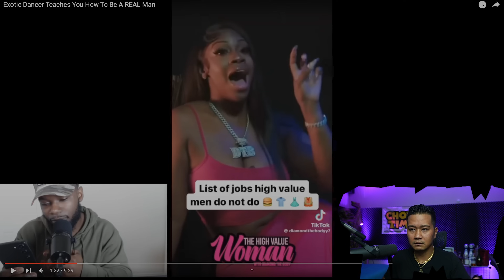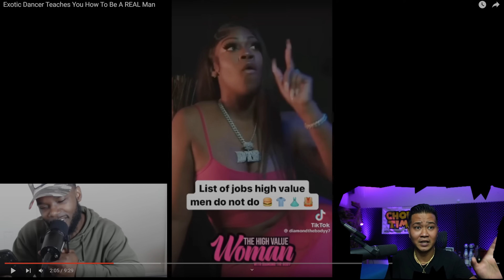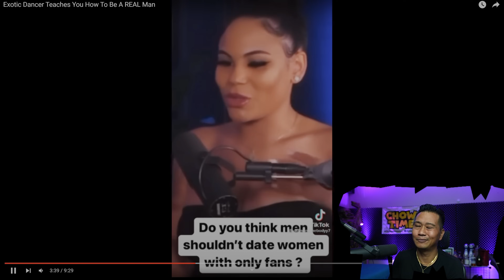Exotic Dancer Teaches You How To Be A REAL Man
Channel :                             @thepoormanpodcastreactsoffical